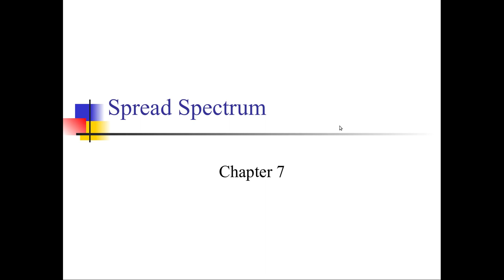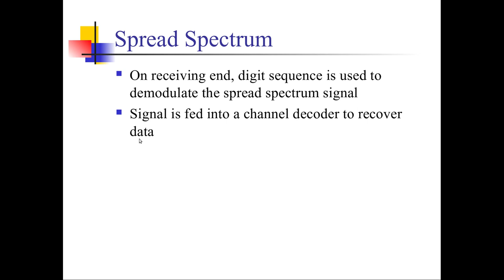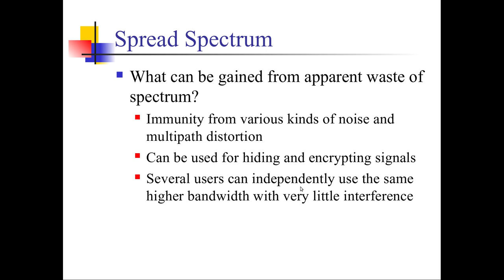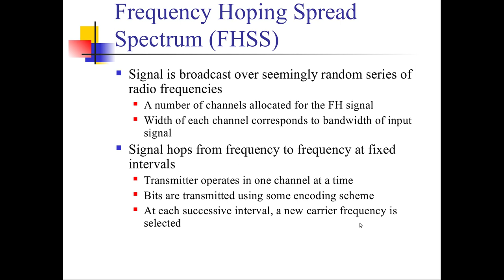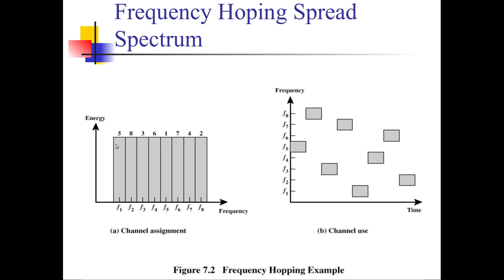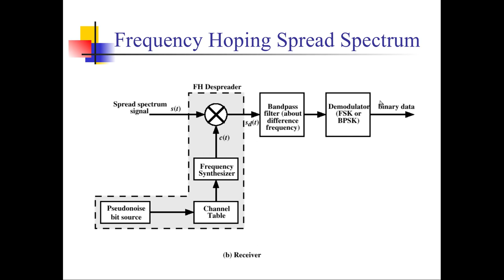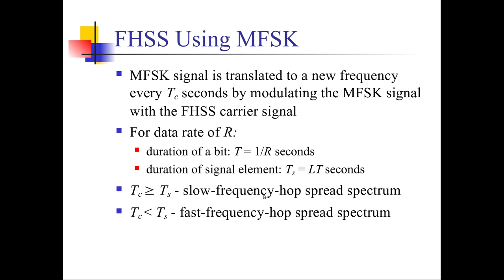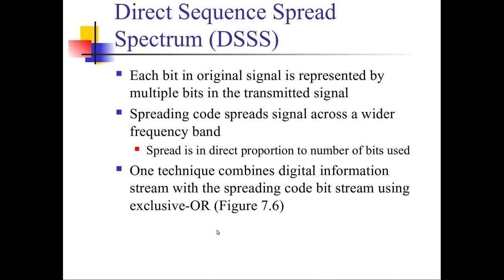الاتصالات والشبكات اللاسلكية-20: Frequency Hoping Spread Spectrum FHSS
يشرح هذا الفيديو اساسيات نشر الاشارات وتوسيع الطيف الترددي لها او ما يسمى (spread spectrum) والنوع الاول منها وهو Frequency Hoping Spread Spectrum FHSS
وفوائده وكيفية بنائه في جهة الارسال وجهة الاستقبال.
متبعة طيبة وانتظروا المزيد